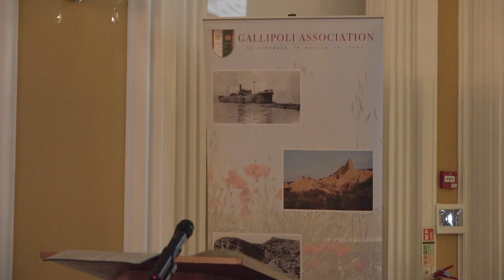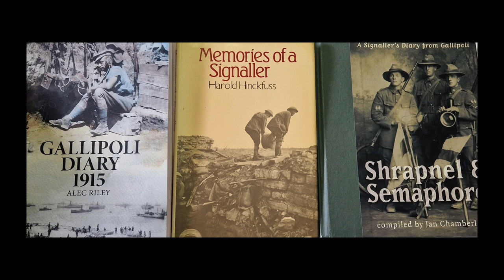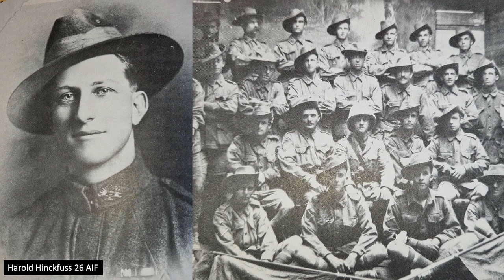‘The War on the Wire’. The story of signalling in the Gallipoli Campaign by Clive Harris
A Gallipoli Association 2022 conference lecture -  ‘The War on the Wire’. The story of signalling in the Gallipoli Campaign by Clive Harris

The importance of terrain and climate was also a theme of Clive Harris’ entertaining presentation ‘The War on the Wire’. The story of signalling in the Gallipoli Campaign.

Clive served in the Royal Signals and has become a hugely respected battlefield guide, having led more than 60 tours to the Dardanelles.

He began his talk with a surprise practical lesson using an original pair of Gallipoli signalling flags. Clive stressed that Gallipoli was complex and the communications element of the Gallipoli Campaign was an essential component to success or failure.

‘No comms, no bombs’, he said. Clive highlighted in particular, the contribution made by despatch riders, displaying photographs of them on motorcycles and also on horseback. He also noted that after WW1, some war-time despatch riders were absorbed into the Automobile Association.

He referred to a number of moving accounts by signallers at Gallipoli, including Bill Leadly of the Canterbury Battalion, Harold Hinckfuss AIF and the brilliant scientist, Henry Moseley of the Royal Engineers, whose death in the war was especially costly.